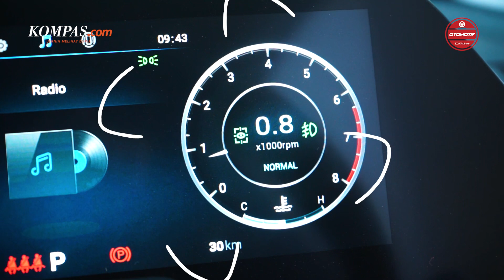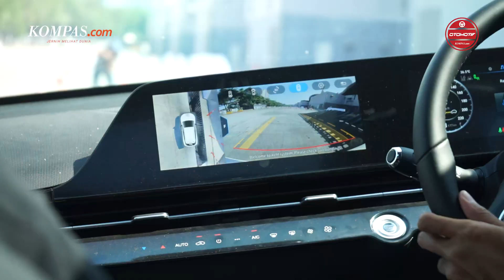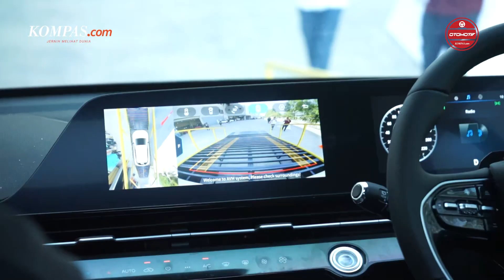TEST DRIVE | Chery Omoda 5 GT AWD | Varian Tertinggi Bisa Diajak Off Road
Chery Indonesia melengkapi lineup Omoda 5 dengan meluncurkan Omoda 5 GT dan Omoda 5 GT AWD. Kali ini Kompas.com mencoba langsung varian tertingginya yaitu Omoda 5 GT AWD.

Chery Indonesia mematok harga Rp 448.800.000 untuk varian GT FWD sedangkan varian GT AWD dibanderol Rp 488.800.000